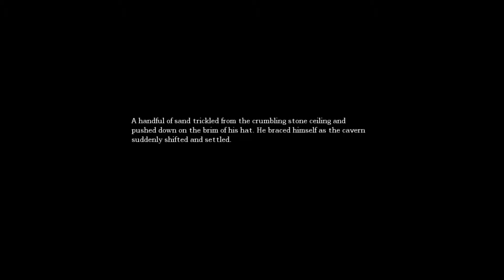KingsofCrusaders play Amnesia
Dale embarks on a journey of forgetfulness as he plays Amnesia. While Matthew tries not to drive a dagger through his leg while watching! Enjoy!